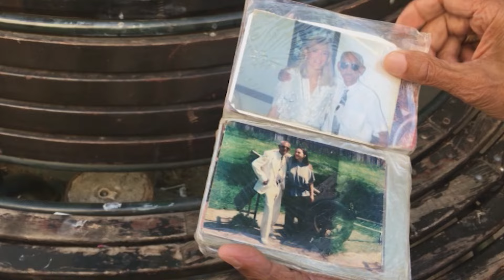Reportaža: Skopje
Tamo gdje vječno sunce sja...

Novinarka: Tijana Jakovljević
Snimateljice: Katarina Šapina i Rebeka Lesac
Produkcija: Televizija Student, 2017.